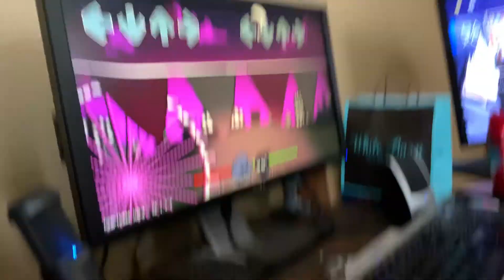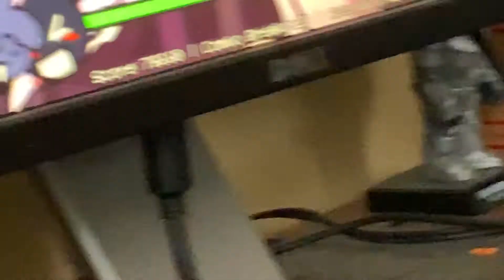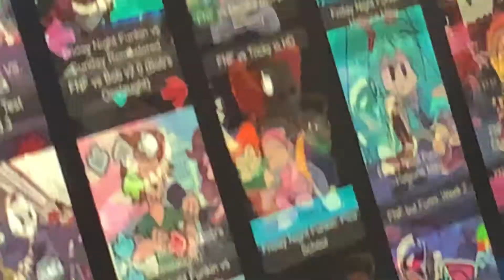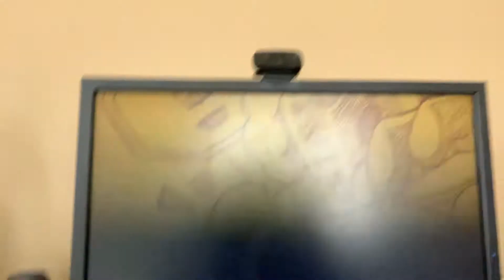Whitty date with charl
Sorry if a spelt charl wrong sub to us